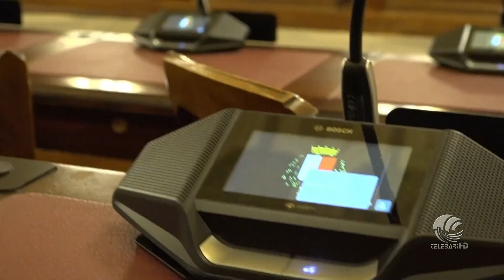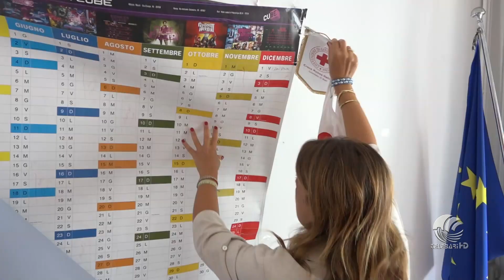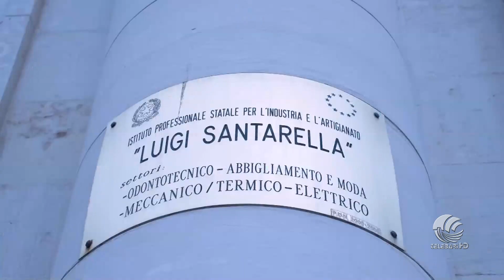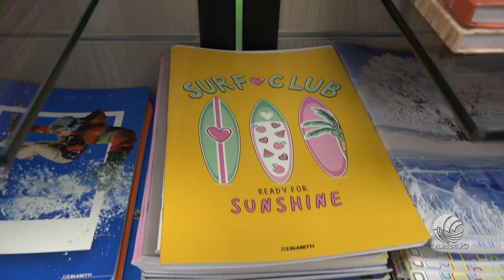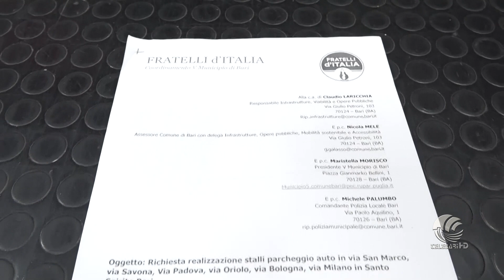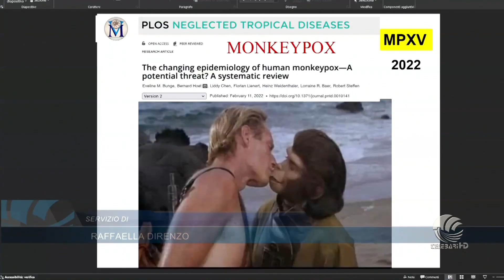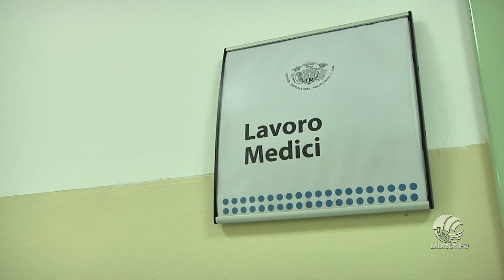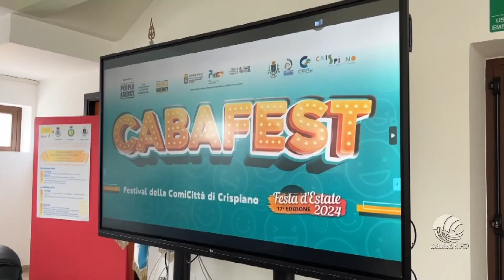TG Telebari sera 20 08 24